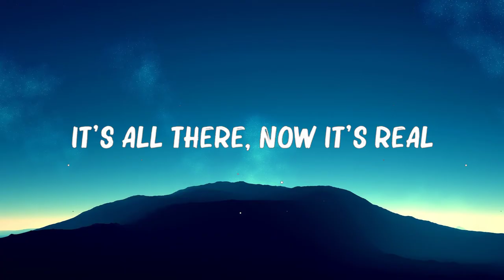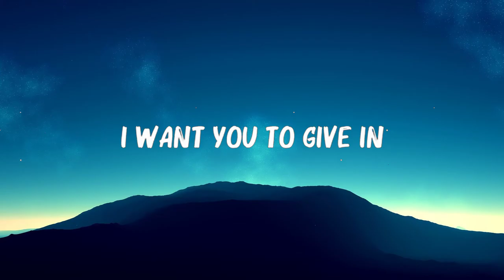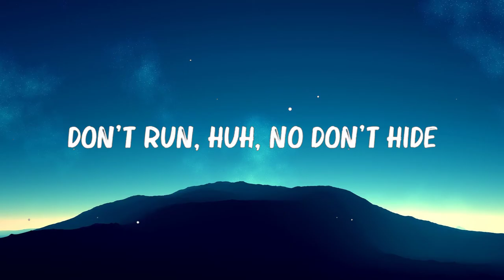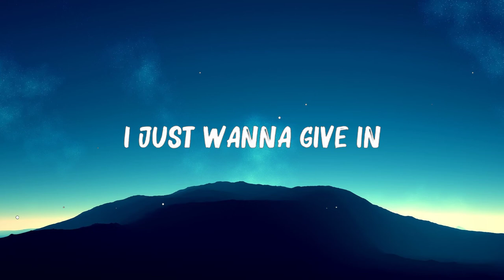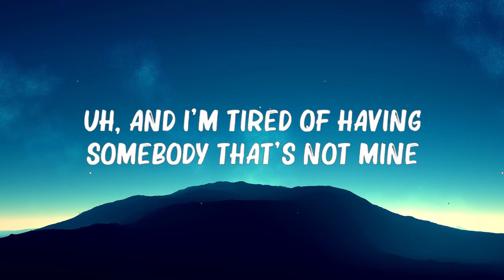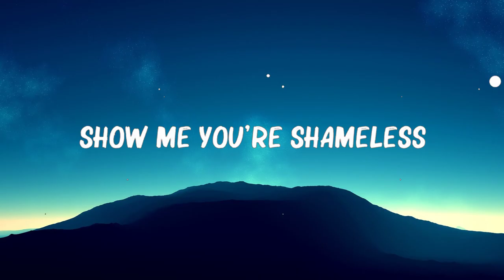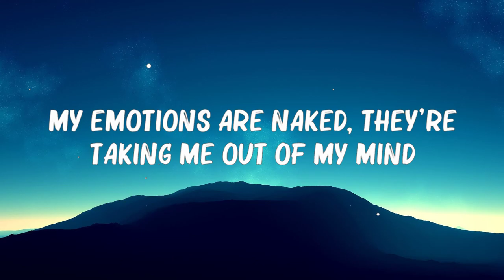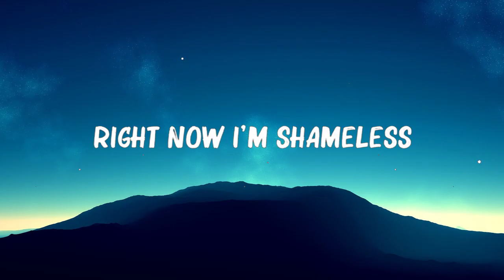Camila Cabello - Shameless (Lyrics)